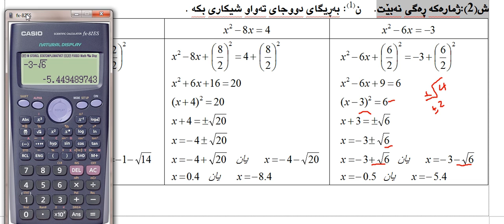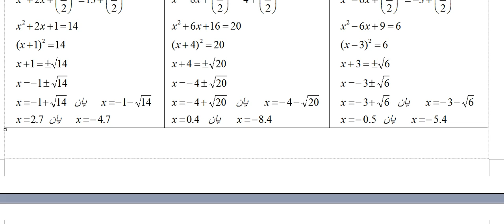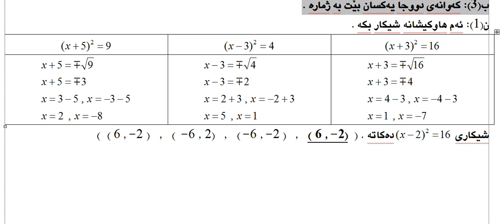بیركاری (10)ی زانستی بەشی سێیەم وانەی سێیەم م جالاك كفری